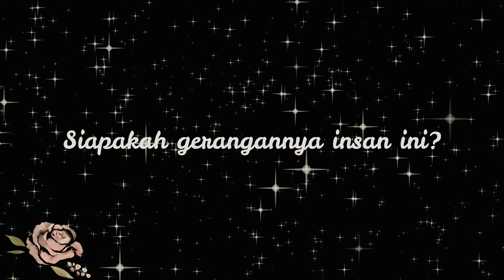Video Persaraan Puan Norasikin Wahid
Backdated 2021.